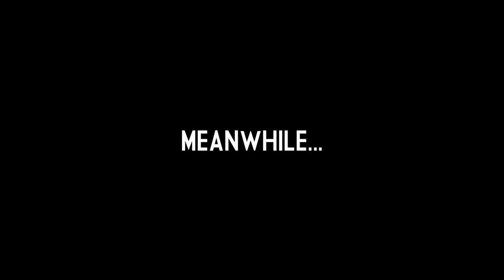PI Lowk - Glitchy